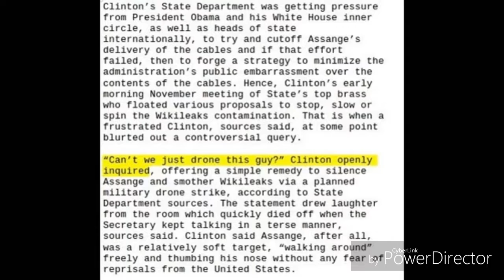Funny: Hillary Clinton says droning assange a joke! then denies it!!